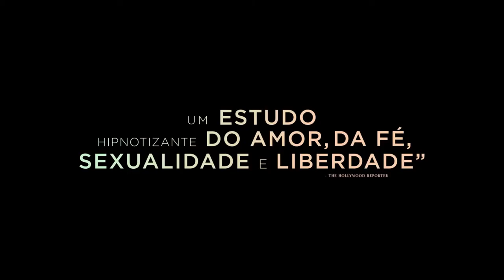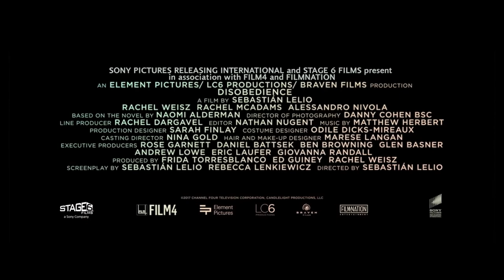Desobediência Trailer #1(2017)| Rachel Weisz, Rachel McAdams/ Drama Movie HD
Starring : Rachel Weisz, Rachel McAdams, Alessandro Nivola

A fotógrafa Ronit (Rachel Weisz) retorna para a cidade natal pela primeira vez em muitos anos em virtude da morte do pai, um respeitado rabino. Seu afastamento foi bastante abrupto e o reaparecimento é visto com desconfiança na comunidade, mas ela acaba acolhida por um amigo de infância (Alessandro Nivola), para sua surpresa atualmente casado sua paixão de juventude, Esti (Rachel McAdams).

Photographer Ronit (Rachel Weisz) returns to her hometown for the first time in many years because of the death of her father, a respected rabbi. Her withdrawal was quite abrupt and the reappearance is viewed with suspicion in the community, but she is eventually welcomed by a childhood friend (Alessandro Nivola), to her surprise currently married her youth crush, Esti (Rachel McAdams).

Movieclipstrailers Official trás a voces os melhores trailers do cinema . Por tanto seja bem vindo e tenha um otimo entretenimento..